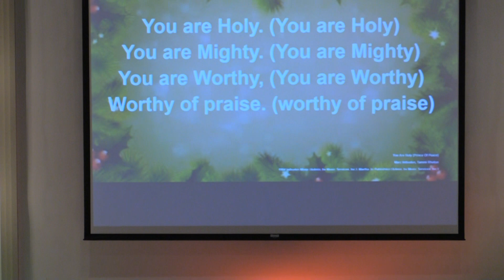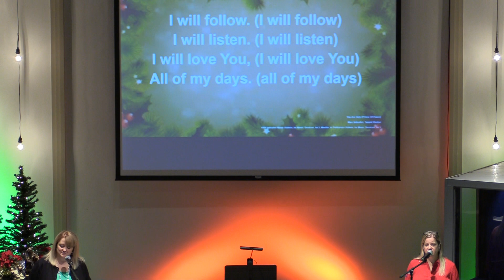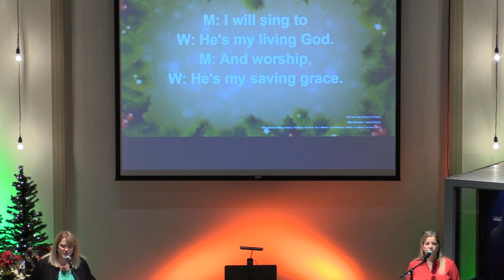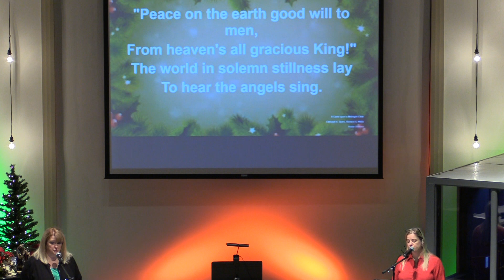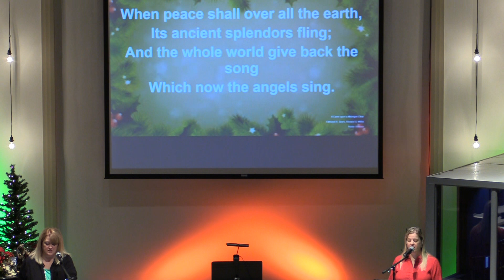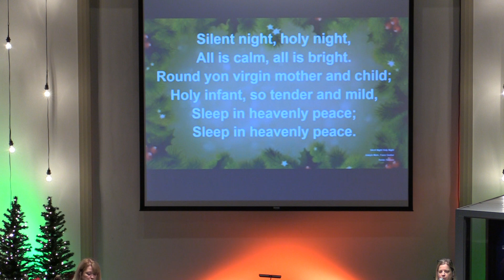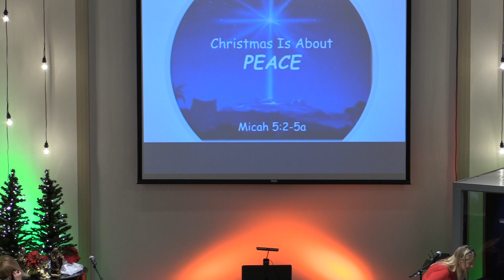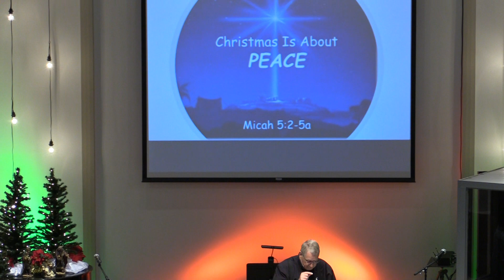Part 1 Christmas Is About Peace December 19, 2021